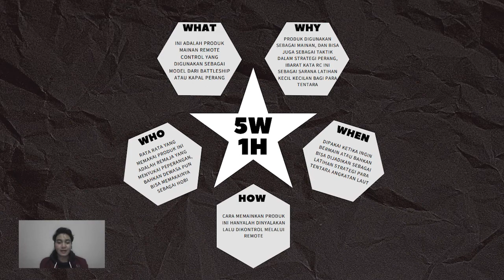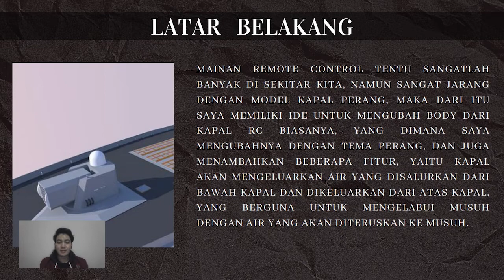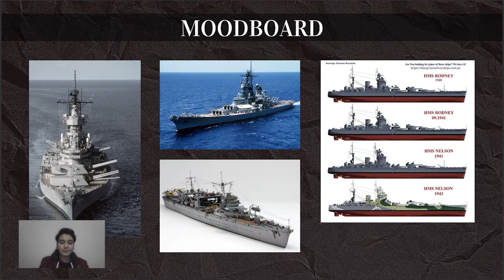FAQI FAZLI 1602200025